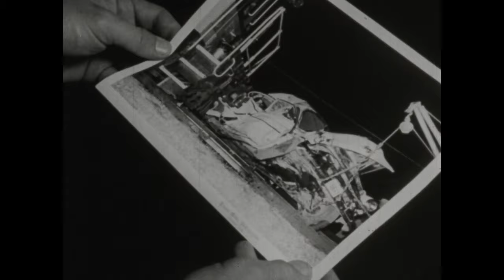Fatal step 1957 Driver Safety Film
Summary
"A traveling salesman, arrested for speeding, is given the choice of paying a fine or spending one hour with a traffic officer. Shows him being taken on a tour of an automobile graveyard where he is told how speed killed the former occupants of the cars"--summary from Educational film guide, 1959 annual supplement, p. 37.